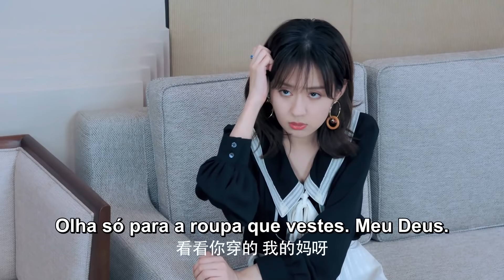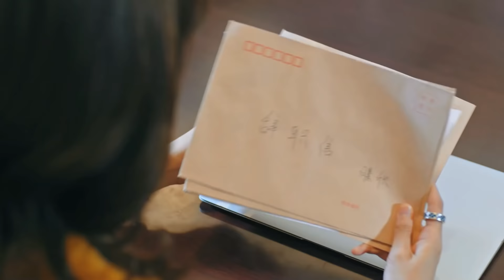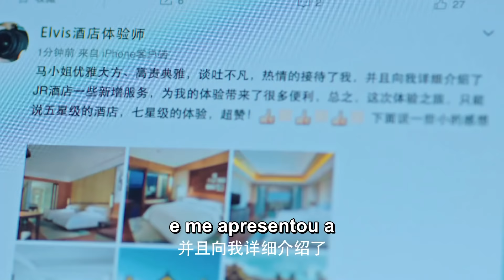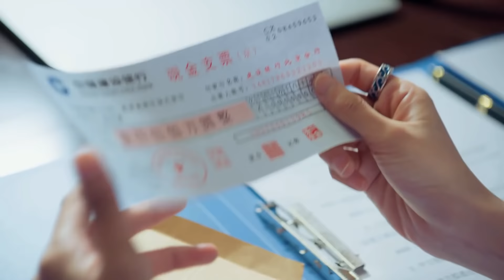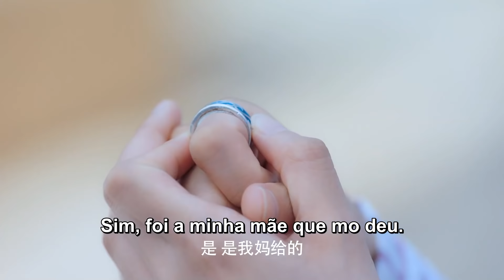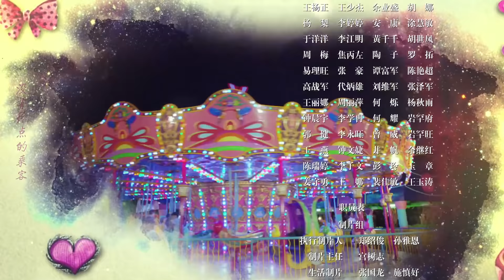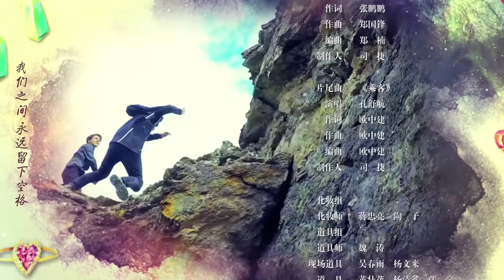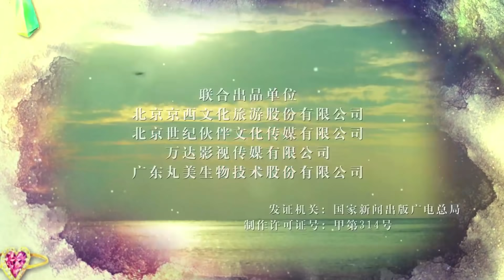【Sub Portuguese】EP 02│O Amor é o Destino│Love is Fate│I Love You, That's My Fate│Vin Zhang